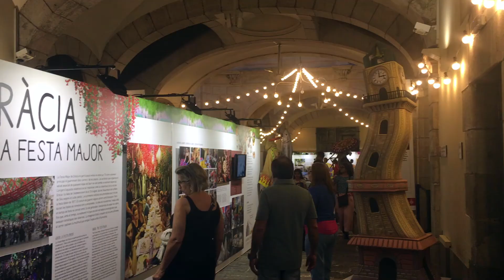Gaudí. Montjuïc. Parc Güell. | Barcelona 2017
0:07 Castell de Montjuïc
1:02 Stiges
1:35 Parc Güell
1:40 Market